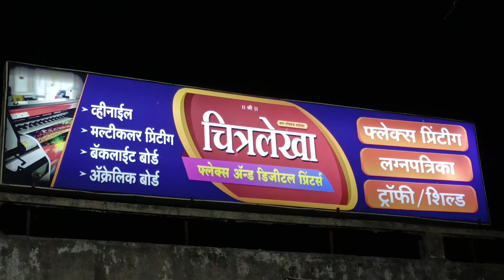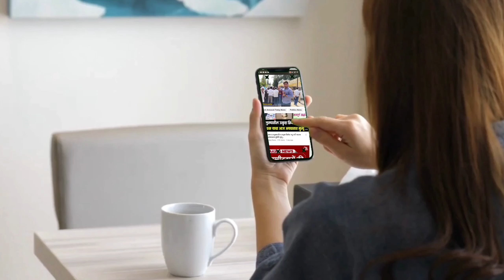warud | राज्यसभा खासदार डॉ अनिल बोंडे यांची उपोषण स्थळी ७ व्या दिवशी भेट - उपोषणाला दिला पाठींबा